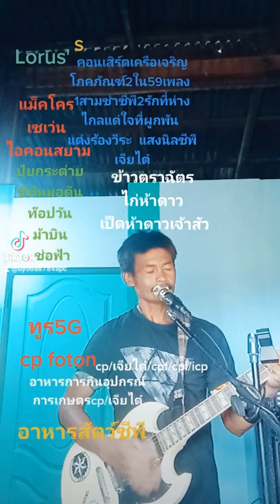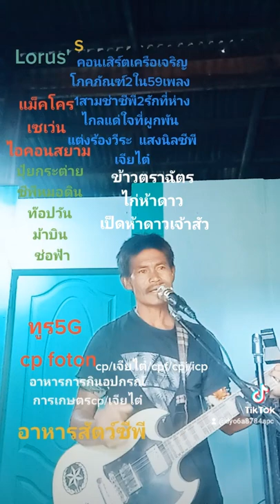แต่งร้องวีระ แสงนิลเครือเจริญโภคภัณฑ์2ใน59เพลง/โลตัส_cpf